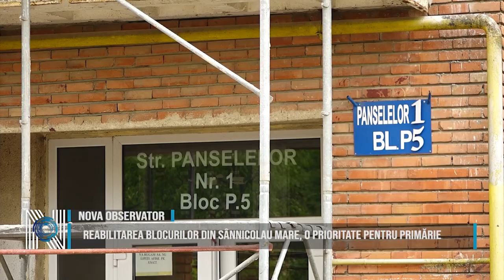Reabilitarea blocurilor din Sânnicolau Mare, o prioritate pentru primărie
Primarul din Sânnicolau Mare are în demarare un proiect de reabilitare termică a blocurilor. Investiția este suportată integral cu ajutorul fondurilor europene. Suma alocată acestui proiect este de peste 13 milioane de euro. Aproape toate blocurile din oraș sunt incluse în acest proiect de reabilitare. Programul are mai multe obiective principale, precum repararea acoperișurilor, anveloparea blocurilor și închiderea balcoanelor cu geamuri termopan